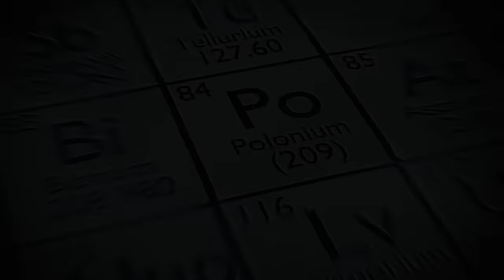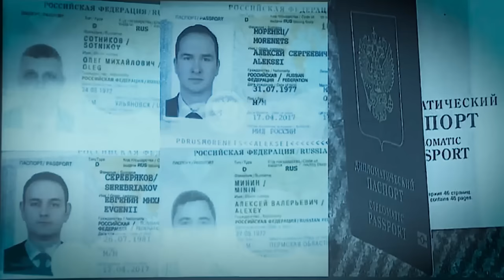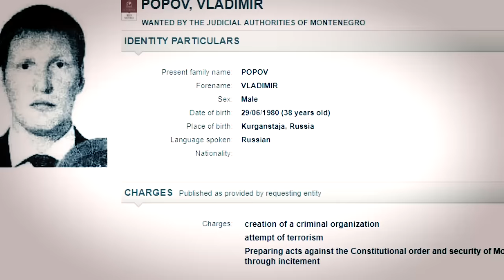PSY 3: W IMIĘ ZASAD | Prawdziwe Historie (Mafia Pruszkowska, Stachowiak, Litwinienko)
Dziś opowiem o prawdziwych historiach, które zainspirowały twórców kultowego filmu Psy.

W filmie wykorzystano fragmenty z filmu Psy 3. W imię zasad w rezyserii Władysława Pasikowskiego. Fragmenty zostały użyte na mocy prawa cytatu.